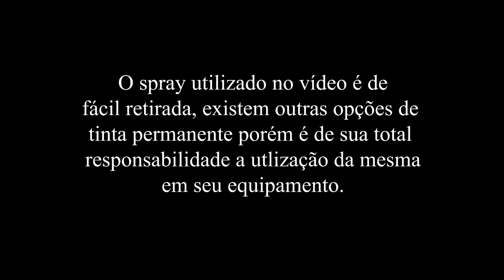XPS10 - Customização do Roland XPS-10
Arquivos:

1 - Sequência das teclas
2 - Molas prata e dourada